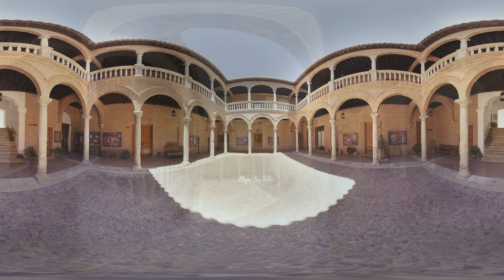JOSÉ SACRISTÁN revisita los escenarios del FESTIVAL DE ALMAGRO | Vídeo 360 | LAB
Un homenaje de Lab de RTVE al Festival de Teatro de Almagro, en colaboración con el programa de RNE 'La sala'. Este vídeo pertenece al proyecto 'Almagro respira teatro', de julio de 2017.